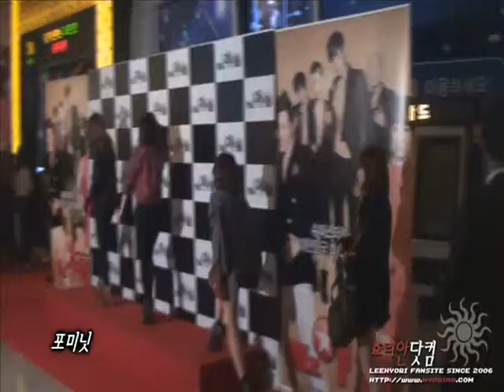[111101] 4minute (Fancam)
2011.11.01 미스터아이돌 vip시사회 포미닛 직캠